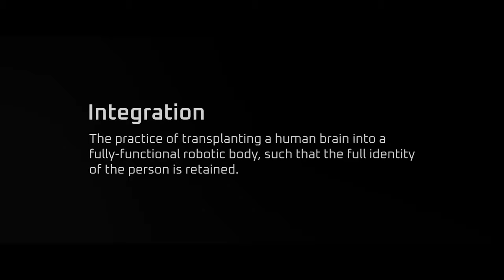Disintegration | UHD Gameplay | Part 1.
Disintegration is a sci-fi FPS combined with RTS elements. Pilot a heavily weaponized Gravcycle while commanding your troops on the ground as you battle through a thrilling single-player campaign.

Gears I use:
Redmi Note 8 Pro
Oneplus 7T
ASUS TUF FX705DT-AU092T Laptop
Cosmicbyte H1 Gaming Headset
Redragon M610 Mouse
Logitech F310 Gamepad